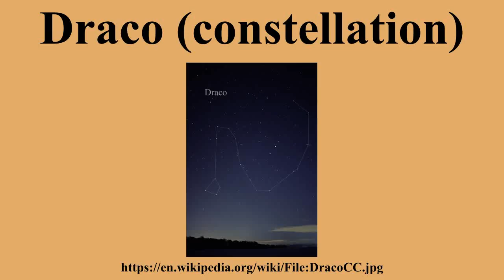Draco (constellation)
Ad-free videos.

Draco is a constellation in the far northern sky.Its name is Latin for dragon.It was one of the 48 constellations listed by the 2nd century astronomer Ptolemy, and remains one of the 88 modern constellations today.The north pole of the ecliptic is in Draco.

---Image-Copyright-and-Permission---
About the author(s): Till Credner
---Image-Copyright-and-Permission---